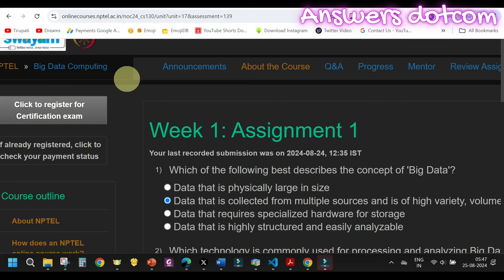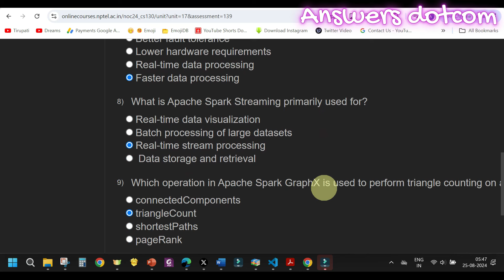Big Data Computing| Quiz1 | Assignment1 | NPTEl | Swayam | July 2024